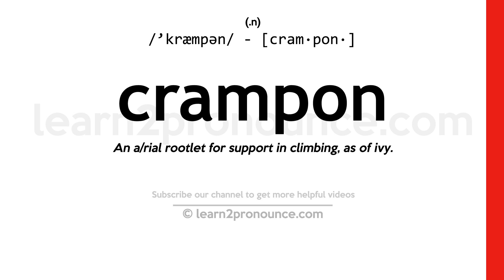How to pronounce Crampon | English pronunciation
Learn how to pronounce Crampon in English
CRAMPON
Pronunciation of Crampon: /'kræmpən/ - [cram·pon·]
(n.)
Definition of Crampon: An a/rial rootlet for support in climbing, as of ivy.